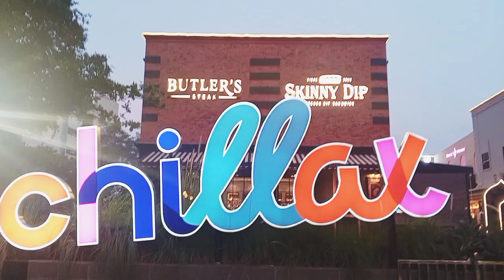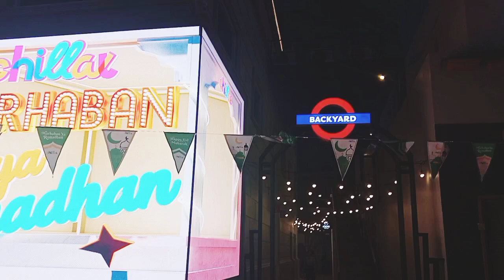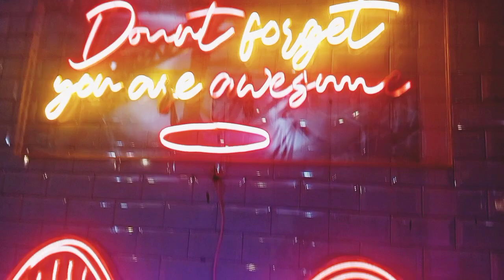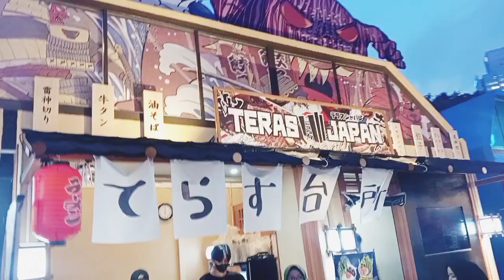Chillax, Lagi Hype di Jakarta I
Chillax Sudirman
Tongkrongan Hype Jakarta
Video Kuliner

Chillax, singkatan dari chill and relax, jadi salah satu tempat nongkrong di Jakarta Selatan yang baru dibuka awal November 2022 ini.

Area ini merupakan suatu kawasan komersil baru dengan konsep food & beverages (F&B) bertema alfresco dining alias restoran dengan ruang terbuka.

Lokasinya ada di Jalan Jenderal Sudirman Kav. 23, Kuningan, Karet, Kecamatan Setiabudi, Jakarta Selatan. Chillax buka mulai pukul 10.00 hingga 22.00 WIB.